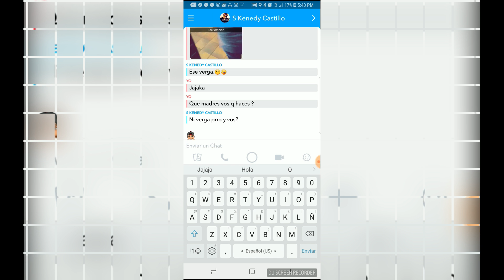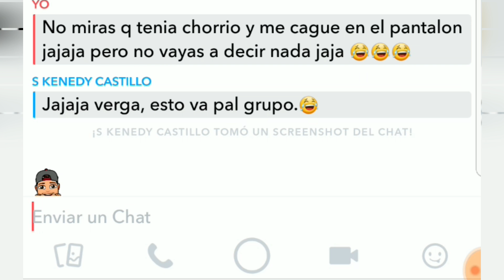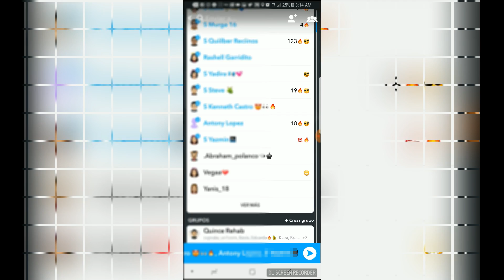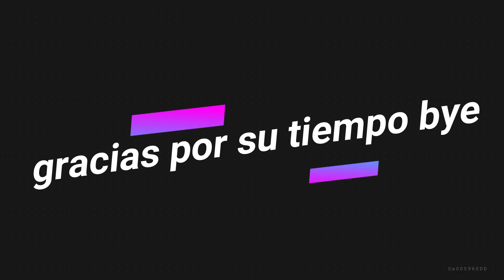PERSONAS QUE HAY EN SNAPCHAT 😜/ DENIS DENIS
hola gente hermosa espero que esten bien aca esta mi nuevo videito de tipos de personas que hay en snap espero que les guste y no olviden darle like y si te gusto que me ayudes a compartirlo te lo agradeceria mucho

denis-denis1